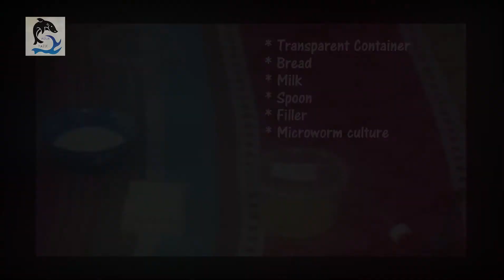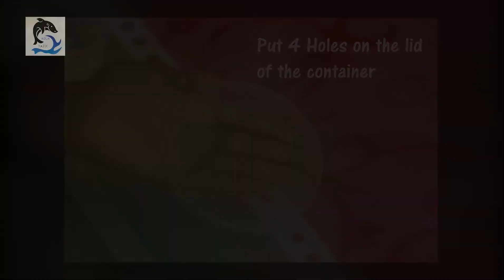Microworm culture explained in less than 2 minutes | AQUA MATRIX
Microworms are the perfect size newly-hatched fry, and are meant to feed fish that are too small to accept the traditional food such as pellet and flakes. This live food will move in the water which triggers the eating reflex of the baby fish. Microworms are essential a great start to a fry's healthy diet.

They can be used to feed betta fry, guppy fry, platy fry, corydora fry, killifish fry, larval newts, small tadpoles and more!

It's important to plant when to start your culture, so that by the time your fry have hatched, there will already be a large quantity of microworms that will suffice the needs of your fry.

Materials Needed

Microworm culture
You'll need to obtain a few live adult microworms to start your culture.
Plastic container (with a lid)
Will be used to house the culture.
A least 5" x 5" in size (12.7 x 12.7 cm).

Make sure to poke some small holes on the lid to let air in - to keep the culture alive.

Sliced Bread
This will be used as the breeding media for the microworms

Milk
Main source of food for the microworms, only a small amount is initially needed.

Q-tips
To scoop up the microworms.

Pipette/dropper
To suck up the microworm and feed fry.

Small cup

Setting up the microworm culture

To start out your microworm culture, get a clean container and add a 1 inch layer of cooked oatmeal to the bottom of the container.
Let the oatmeal cool out overnight in room temperature, then mix in 1 tsp of the active dry yeast.
Add the microworm culture to the cooked oatmeal - this will have a slightly fermented smell which is completely normal. Slowly mix the culture into the oatmeal.
As the oatmeal ages, the microworms will feed off of the produced yeast. Put a lid on the container, make sure to poke some holes on the lid to let air in - otherwise the culture will die.
Keep the culture at room temperature 68 - 85 degrees Fahrenheit (20 - 29 degrees Celsius), and away from direct sunlight and under vents.
Stir the culture once a week to keep it alive.